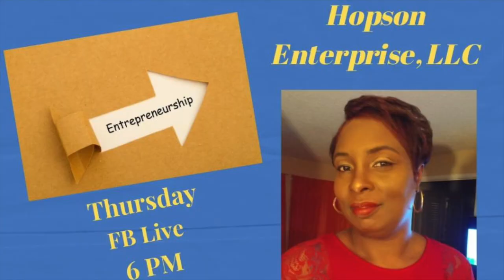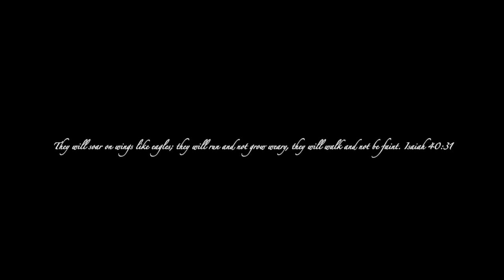Welcome To Our Talk Show: What's Going On With The Dupree's?? 😉😉😉😱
HEY FAM!!! The OG's are back! We have a lot of updates and life-changing events that happened!! We went through some losses and some gains!!

🍀Follow La Joyou's Instagram for updates about her NEW Business ventures